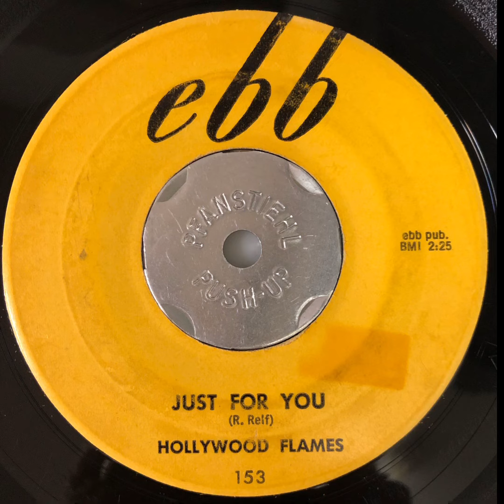The Hollywood Flames - Just For You